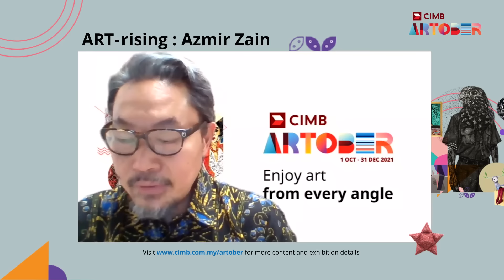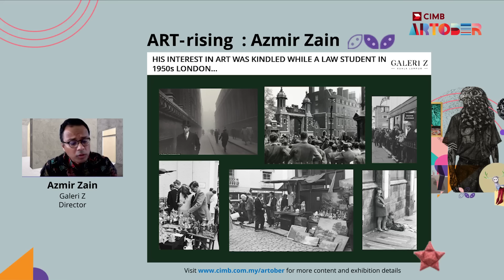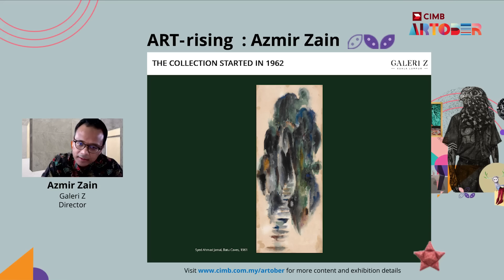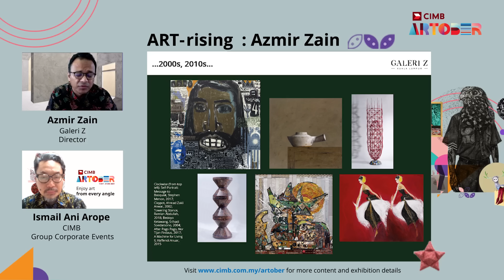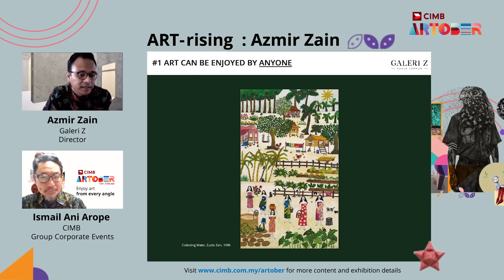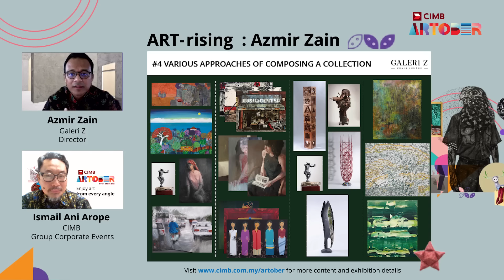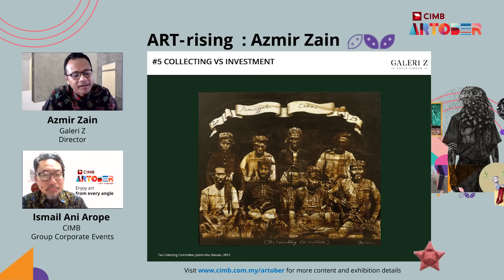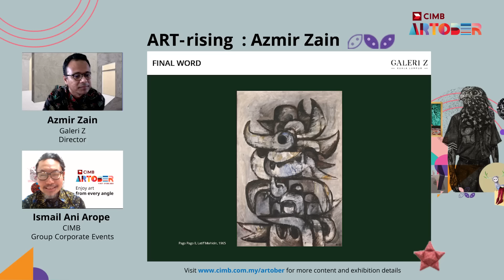Art-Rising by CIMB l A Conversation with Azmir Zain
We hear from Azmir Zain, who is the director of Galeri Z, an informal private art museum in Kuala Lumpur which houses the Zain Azahari Collection, as he shares stories of his late father’s passion for collecting since 1962, that slowly grew in size over the subsequent decades, and is celebrating its 60th anniversary.

‘Art-Rising by CIMB’ series is a webinar with provides insights into the minds and collections of Malaysian art collectors and practitioners. Join us on a journey as they discuss what art means to them. Through these series, CIMB aims to promote an appreciation for the local arts industry, encourage intellectual engagement and develop deeper connections amongst new and seasoned art lovers. Learn more about the aesthetic, cultural, social, and commercial value of the arts, and why Malaysian artists deserve greater recognition locally and abroad.

for a full calendar of CIMB
Artober 2022 art-tivities. See you at the exhibitions of participating galleries.

Enjoy special privileges with CIMB Cards during the campaign.